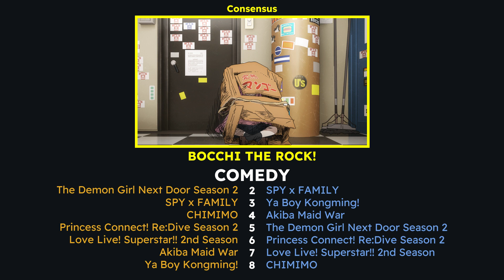r/anime Awards 2022 Comedy Full Discussion Interview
Some segments have been muted or cut out entirely due to copyright.